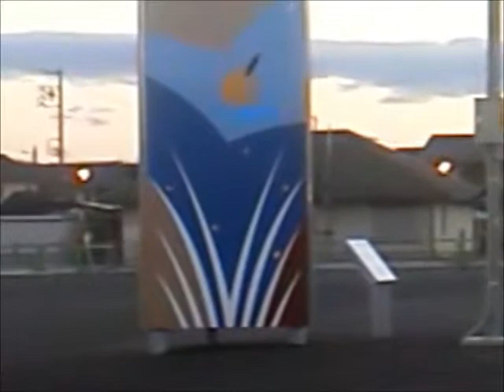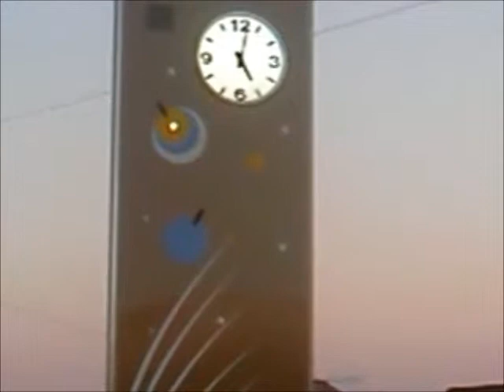可児駅 モニュメント時計 蛍の光モニュメントと17時のメロディー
可児駅にある蛍が描かれたモニュメント時計は、暗くなると絵の所々が光ります。

普段はかなり暗くなってから光り始めるためにケータイで撮影するのは不可能ですが、今日はたまたま若干まだ明るい時間帯から光り始めていたので、17時のメロディーと一緒に撮影してみました。

風が強いため、突風の音が入ってますがご了承ください。